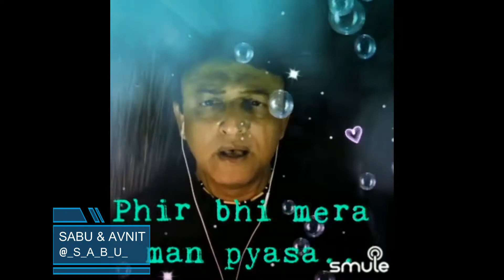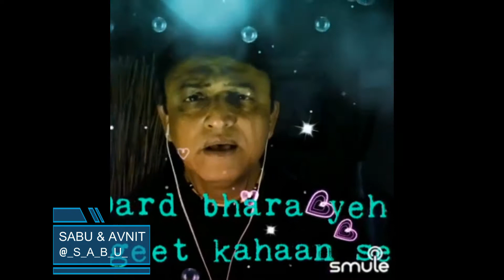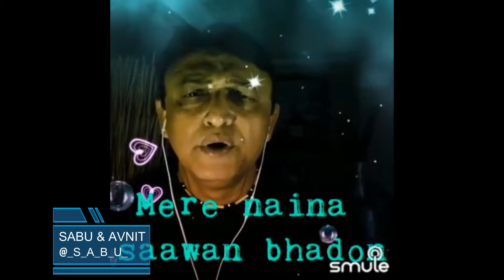Mere Naina Sawan Bhadon By SabuThomas and Avnit2179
Singer(s)

“Mere Naina Sawan Bhadon”, is a beautiful song from the movie, "Mehbooba", composed by the Music Director RDBurman and sung by the musical legend KishoreKumar. This movie was released in 1976 and this song was super popular from then till this date.

Song Lyrics:-

Hmm.. hmm.. aaha ha..

Mere naina saawan bhadon
Phir bhi mera man pyasa..

Aye dil deewane
Khel hai kya jaane..
Dard bhara yeh geet kahaan se
In hothon pe aaye..
Door kahin le jaaye
Bhool gaya kya
Bhool ke bhi hai
Mujhko yaad zara sa

Baat puraani hai
Ek kahaani hai
Ab sochoon tumhein yaad nahi hai
Ab sochoon nahi bhoole
Woh saawan ke jhoole
Rut aaye, rut jaaye de kar
Jhootha ek dilaasa

Barson beet gaye..
Humko mile bichhade
Bijuri ban kar gagan pe chamki
Beethe samay ki rekha..
Maine tumko dekha
Man sang aankh micholi khele
Asha aur niraasha